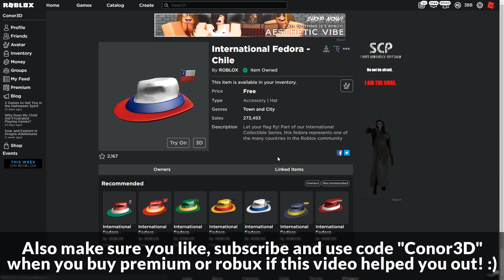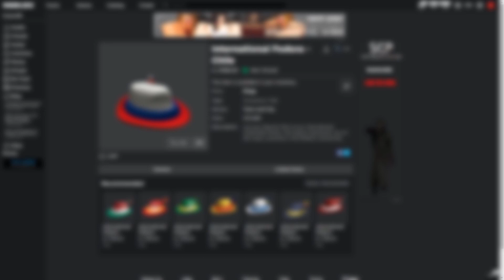[FREE ITEM] How to get the INTERNATIONAL FEDORA - CHILE | Roblox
In this video I'll be showing you how to get the International Fedora - Chile on Roblox!

► Music
Pokémon Black and White 2: Reversal Mountain Remix v.II